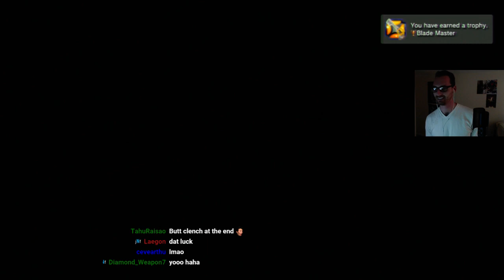KINGDOM HEARTS 1.5 HD REMIX PROUD MODE SEPHIROTH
Easily one of the most memorable boss fights of my life and of my childhood wrapped into one. I remember when I was a kid spending hours on this trying to kick Lance Bass' ass. Today we did it in three tries. Today was the last day of my KH 1.5 HD Remix play through. I'm looking forward to COM, 2.5 and Birth By Sleep.